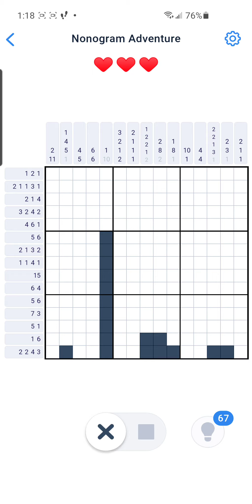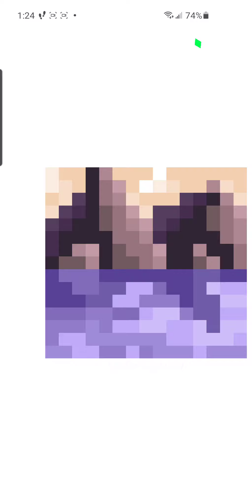Nonogram Adventure Event Puzzle 45 March 2021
Solving Nonogram Adventure Event Puzzle 45 March 2021